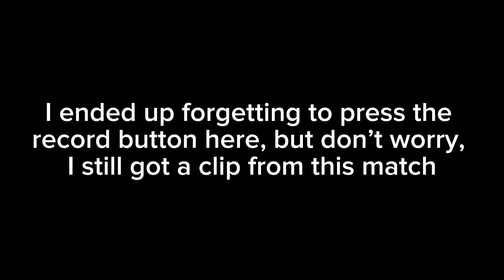A Few More Clips of Aechen | Titanfall 2 (TSGS)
I’m definitely getting better and enjoying Aechen’s company more. The close range is devastating